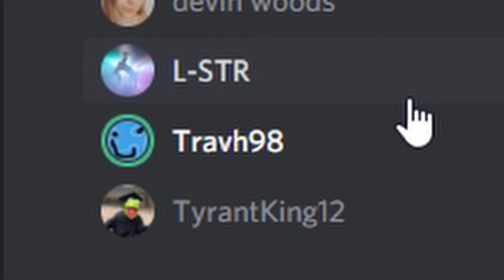harpoon master gets sniped in the face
sea of thieves, unturned pvp, gmod ttt